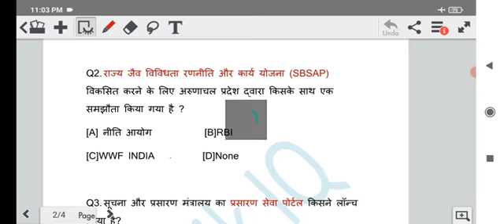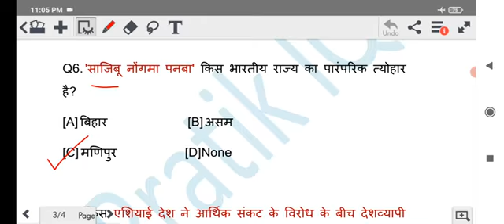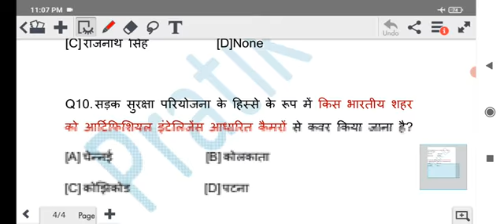5 April 2022| Current affairs|Daily Current Affairs in hindi|67 BPSC|STATE PCS|Railway|SSC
5 April 2022| Current affairs|Daily Current Affairs in hindi|67 BPSC|STATE PCS|Railway|SSC

इस सीरीज के फायदे-
✅ 5 मिनट मे डेली का current affairs देख सकते है
✅ static fact भी साथ मे होता है
✅ आगे और अच्छी क्लास आयेगी  जैसे ही subscriber 1000 हो जायेंगे इसके बाद क्युकी तभी live ले पाऊंगा